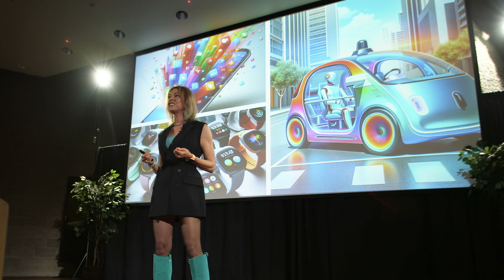How we can use AI for good | Orly Lobel | TEDxClaremontGraduateUniversity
The talk "How We Can Build Equality Machines: A Call to Action!" discusses the widespread integration of artificial intelligence (AI) into various aspects of society and stresses the importance of adopting AI with rationality and clarity. Orly Lobel, the speaker, acknowledges the apprehension surrounding AI but emphasizes its potential to improve lives in areas like healthcare and climate solutions. They identify irrationality and misconceptions as driving factors behind these fears and advocate for a shift in perspective, urging consideration of AI's relative safety and fairness compared to human alternatives. Orly Lobel is the Warren Distinguished Professor of Law and Founding Director of the Center for Employment and Labor Policy (CELP) at USD. A renowned tech policy scholar and the award-winning author of best-selling books and numerous high-impact articles, Lobel graduated from Harvard Law School, and is one of the most cited legal scholars in in law and technology, the second most cited scholar in the nation in employment law, and overall one of the most cited younger legal scholars in the United States. She has received prestigious grants for her scholarship, most recently a grant from the AI and Humanities Project. Her new book, The Equality Machine: Harnessing Tomorrow’s Technologies for a Brighter, More Inclusive Future, is hailed as groundbreaking and was named by The Economist Best Book of 2022 (“brilliant”). This talk was given at a TEDx event using the TED conference format but independently organized by a local community.